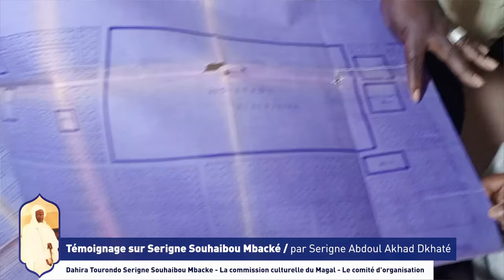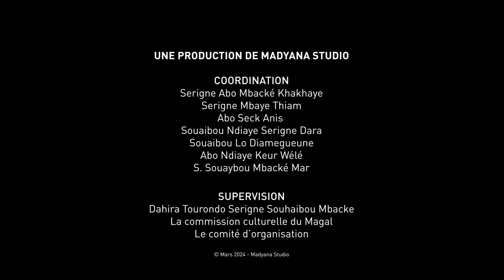Témoignage sur Serigne Souhaibou Mbacke par Serigne Abdoul Ahad Diakhate